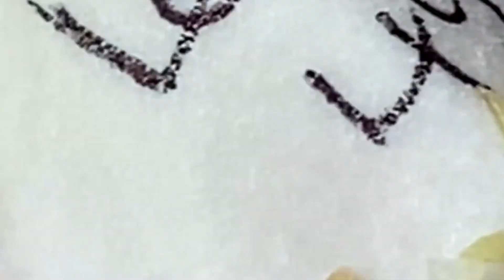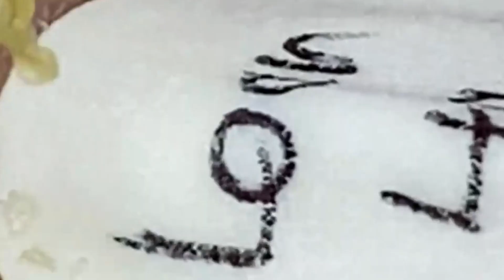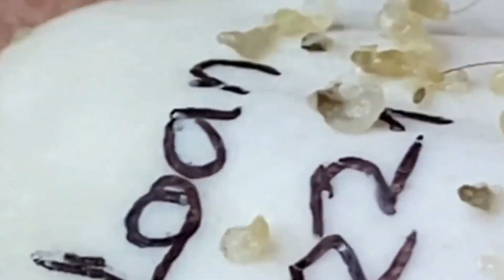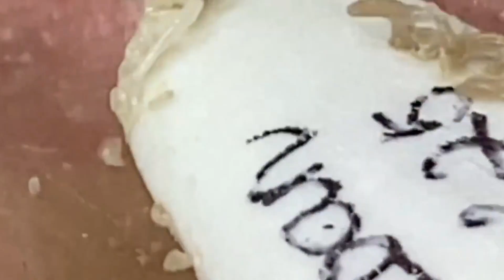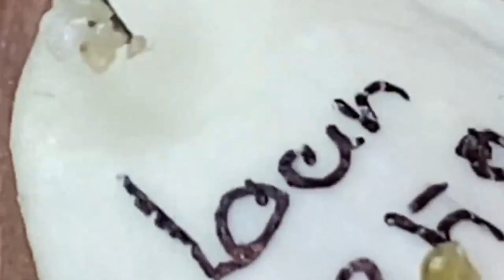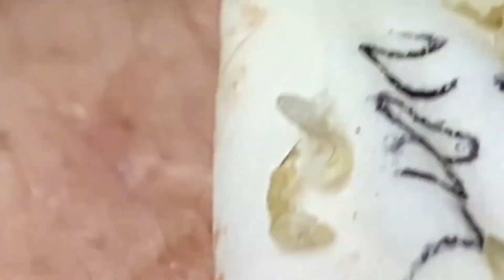𝐄𝐧𝐣𝐨𝐲 𝐄𝐯𝐞𝐫𝐲 𝐃𝐚𝐲 𝐖𝐢𝐭𝐡 𝐓𝐡𝐞 𝐁𝐞𝐬𝐭 𝐕𝐢𝐝𝐞𝐨 𝐍𝐚𝐒𝐚 𝐒𝐩𝐚 𝐎𝐟𝐟𝐢𝐜𝐢𝐚𝐥 |1287